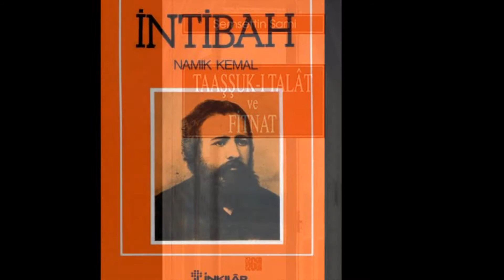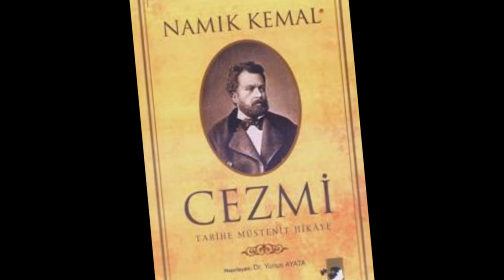TANZİMAT DÖNEMİ İLK ROMAN VE HİKAYE ÖRNEKLERİ (LYS EDEBİYAT)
TANZİMAT DÖNEMİ İLK ROMAN VE HİKAYE ÖRNEKLERİ KONULU DERS...